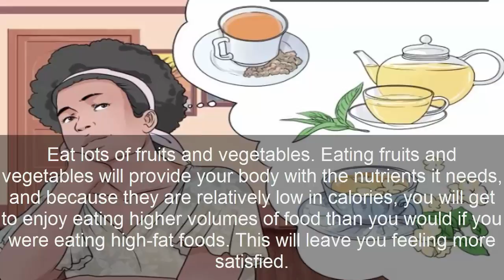GREEN TEA benefits | when to drink | GREEN TEA for weight loss [ How to drink to lose Weight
In Which Video I Explained that How to drink tea to lose Weight. Snacks So keep Watch this Video you Will Amazed to Watch  this Video.